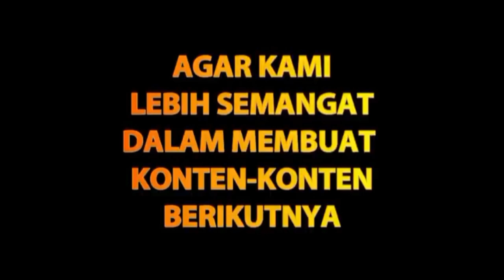BAHAGIA !! LATIHAN BAND BIKIN SEHAT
Wawan Juniarso Channel dibuat untuk menghibur Bolo-bolo (teman-teman) semua.
SHARE juga kepada Bolo (teman) terdekat kalian...

               ( WA Only )

Special Thanks to :
-L3R band ( IG : @l3r_band )
-Heru Susanto @heru.herio
                   ( Sound Engineer )
-Creek Garden

Lokasi : Creek Garden

-Advokat & Konsultan Hukum  :
  YOGY SATRIYA ATMAJA
  & REKAN
  ( Professional Legal Service )

-Opening by :
  Saiful SMADA 89 Surabaya

Title : MAAF
Composed by : Hendrik Siagian
Arrangement : L3R Band
Mixed & Mastered :
                           Hendrik Siagian

ATTENTION :
LATIHAN BERLANGSUNG SEBELUM BERLANGSUNG PPKM DARURAT